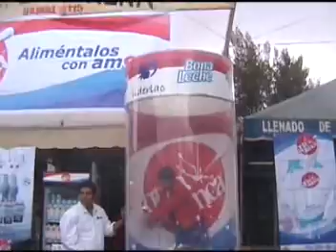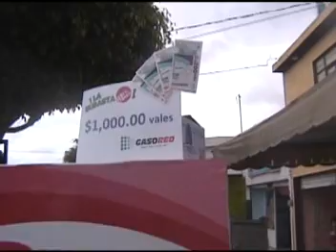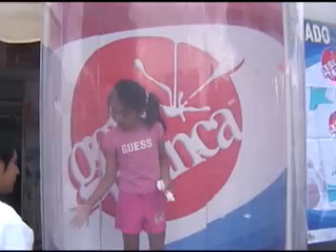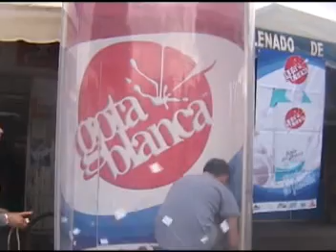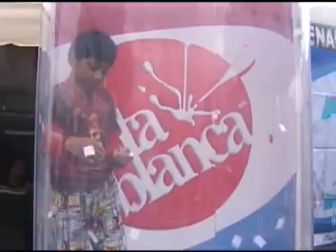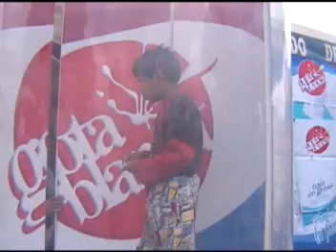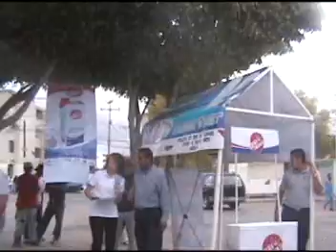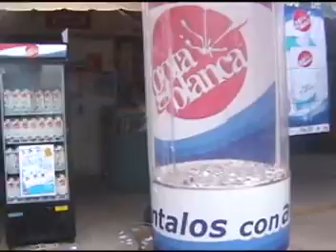Subasta Leche Gota Blanca en Abarrotes Super Morena HOG FFCC 2a SECC DOLEDAD D G S S L P 2012